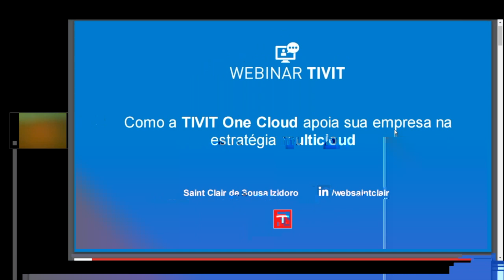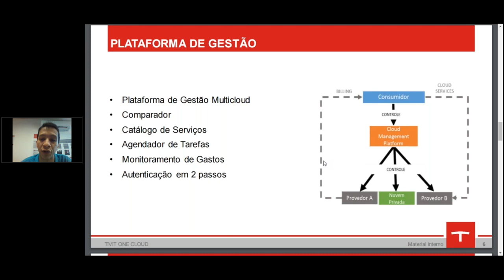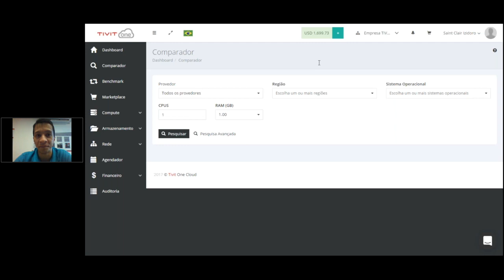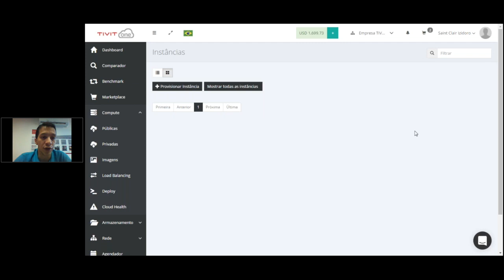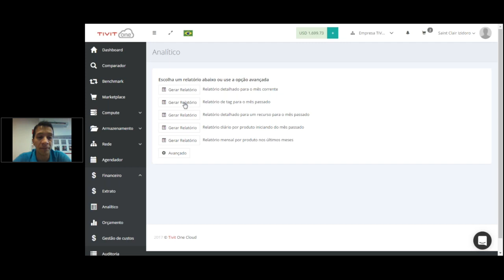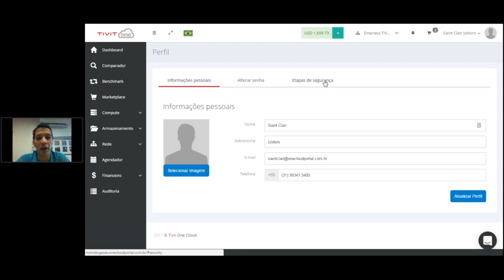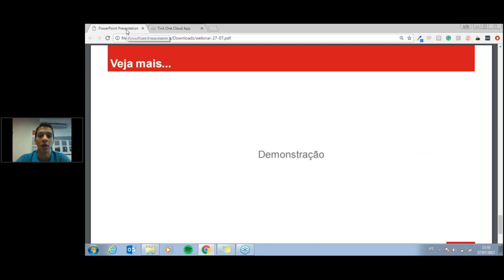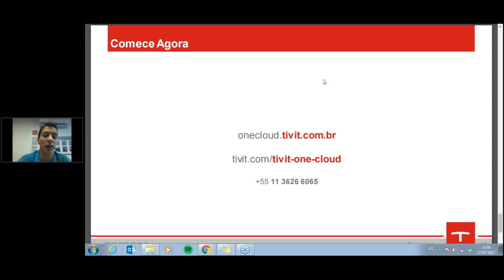Como a TIVIT One Cloud apoia sua empresa na estratégia multicloud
Você sabia que com a plataforma TIVIT One Cloud, é possível fazer a gestão de seus diversos provedores de cloud computing, por meio de um único portal web?

Para tirar um maior proveito e otimizar a sua estratégia multicloud, é fundamental ter uma solução que auxilie na gestão integrada dos provedores.

Nesse webinar, você vai ter a oportunidade de conhecer a plataforma e entender na prática, como é possível otimizar a sua estratégia de multicloud.

Com uma estratégia, você pode alocar ambientes em diferentes provedores e extrair o melhor custo-benefício, otimizando os recursos e os resultados da infraestrutura.

Além disso você ainda pode gerenciar os custos dos provedores, realizar pagamentos em moeda local e muito mais!